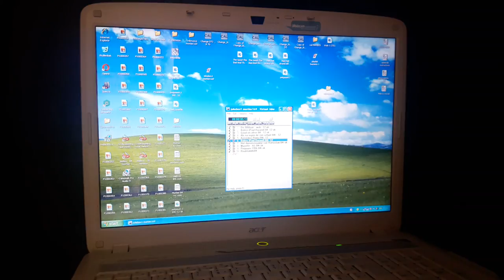Th mortier orchestrion Slendid orchestra Assebeek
Vandaag ben ik even gaan kijken in Assebeek daar waar een opendag bij orgel een orgel verzamelaar in deze video de :
Th mortier orchestrion Slendid orchestra

Met een Bolero in een arrangement van schollaert